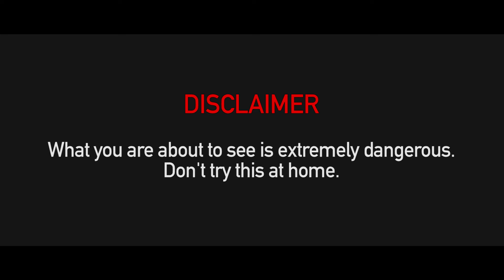The DrumAvengers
The DrumAvengers are here, shedding to save the world.

"(The Avengers); Written by (Alan Silvestri); Performed by (Alan Silvestri); Courtesy of (2012 Hollywood Records, Inc.)."

"(Holiday for strings); Written by (David Rose); Performed by (David Rose Orchestra); Courtesy of (1968 Capitol Records)."